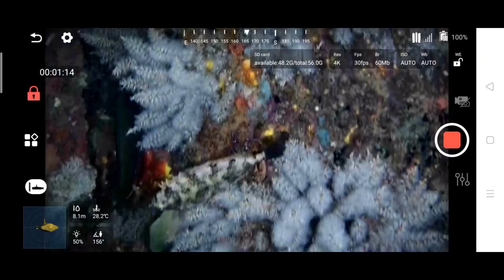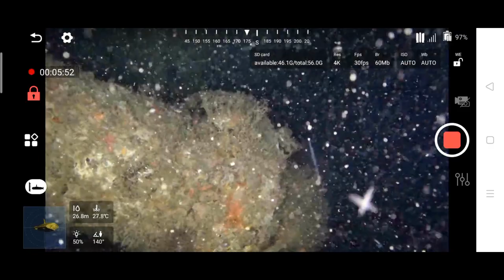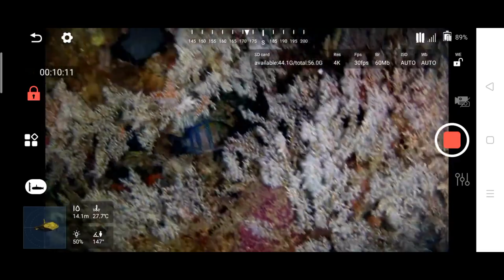Commercial ROV Inspection | Mini ROV | Emergency Night Dive in Terengganu, Malaysia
Satu Teknik Sdn Bhd is one of Malaysia's leading commercial ROV inspection services company with a strong focus on fast deployment to site, capable of mobilizing within 24 hours’ notice. By utilizing underwater drones, also known as mini ROVs for our inspections, we have set a benchmark in providing our Clients with speedy response time and cost effective services. Our areas of scope include Potable & Waste Water Tanks Inspection, Dam Inspection, Port Inspection, Aquaculture Inspection, Underwater Structures Inspection, UWILD, Seabed Survey, Pipelines & Cables Inspection, Offshore Subsea Inspection, Maintenance & Repair (IRM) which covers Oil & Gas and Renewable Energy Sector. We also provide emergency works such as Salvage Works, Water Tank Damage & Leakage Detection and Emergency Underwater Asset Damage Assessment.

With our own team of ROV pilots and techs doing underwater inspection, we also have our team of commercial divers. We have developed a specific team of divers to maintain health and safety in accordance to offshore standards such as International Marine Contractors Association (IMCA).

Our diving team are certified by both IMCA holding certificate from Australia, also known as Australian Diver Accreditation Scheme (ADAS). Our divers varies from ADAS Part 1 to ADAS Part 3. ADAS Part 1 & 2 is equivalent to Malaysia’s CIDB Construction Diver Level 1 & 2. So what this means is, our divers are certified and approved for work by a governing body.

Our diving services include Tank Cleaning for potable water tanks, Hull Cleaning, Propeller Polishing and Chain Cleaning for vessels as well as Subsea Installation, Repair and Maintenance (IRM), Marine Salvage and Subsea Asset Removal such as Chains, Hoses, Single Buoy Mooring (SBM), Single Anchor Leg Mooring (SALM) and Pipeline End Manifold (PLEM).